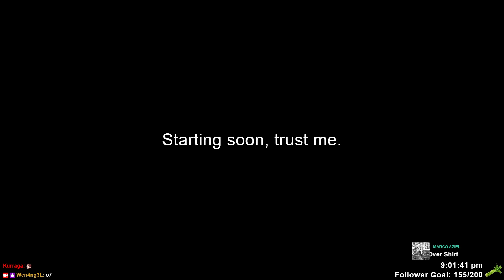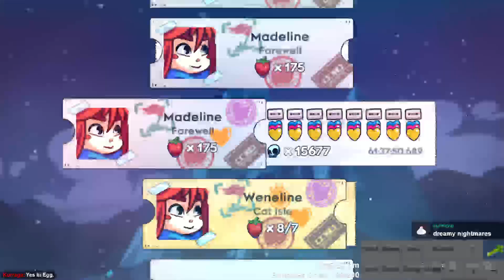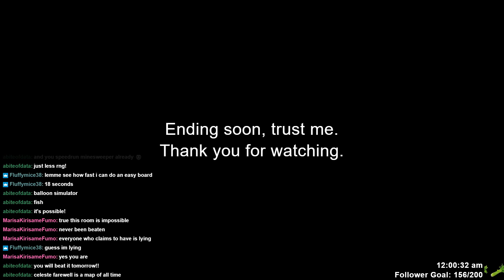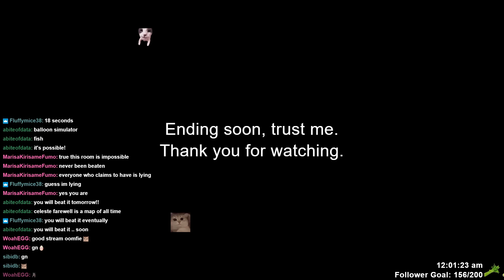Casually Stuck for 2 Hours in Each Room [Celeste] (2022/11/20)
Chapter 9 - Farewell